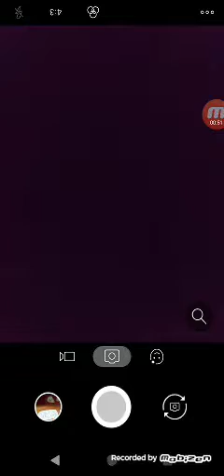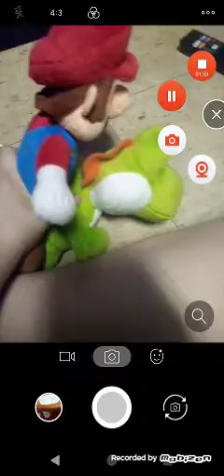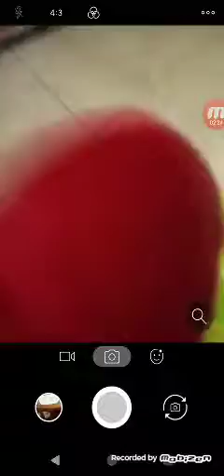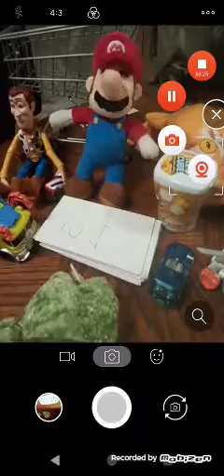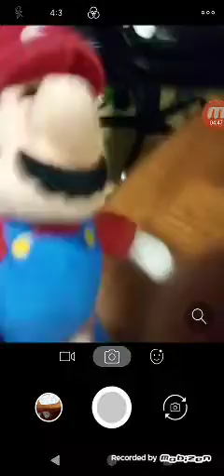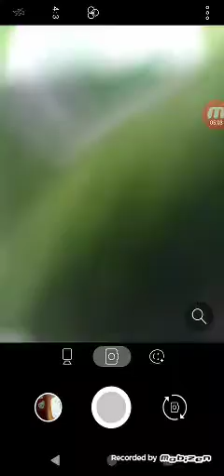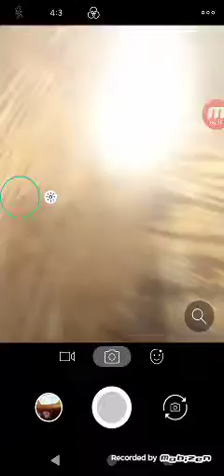Mario madness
Mario goes crazy cuz Luigi and Yoshi are spending all of Mario's money